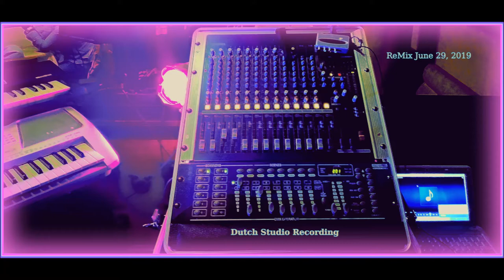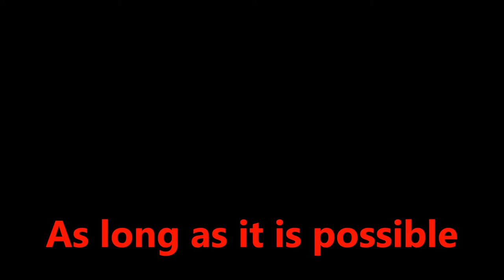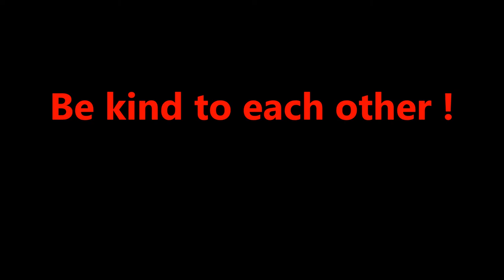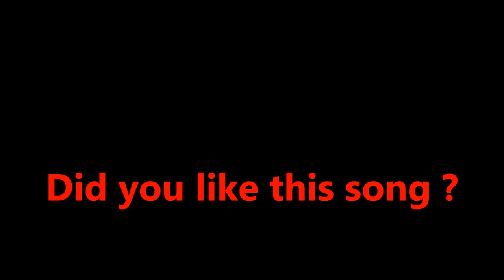Due to severe psoriasis and lockdown Son no food and drink during good Friday and Easter weekend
Due, to severe psoriasis, and lockdown, Son no food and drink, during, good Friday, and Easter weekend, His 88-year-old mother, wants, to give him, 40 euros in cash, But he cannot walk.
Son misses his sweet mom, sings cheer up song, after a short, phone call, with his mother, coronavirus grief, Quickstep Dance,
His best, 2020 Party Song, Eugene Simon, Being Together, As long as it possible, copywrite,
written by eugene simon, singer, pianist, composer, lyricist, 74 views friday April 10, 2020,

Lyrics:
Title:
Being Together, (As long as it is possible)

30 years. What does that mean ?
You were 30, when I was born,
Now, I am a man,

You gave me a name.
The adventures of mother and son on Tuesday.

Being together.
As long as it is possible

Hear your voice,
Make a quick phone call,

Like today,
Yet

You haven't changed
Me neither
Yet

Everything good under the hood.
We are getting older and older

Very nice
Honesty

I'm very sad
I know you too

We understand eachother
There are no words for it

Being together

53, views, youtube music video, monday March 30, 2020,
his fastest growing YouTube video